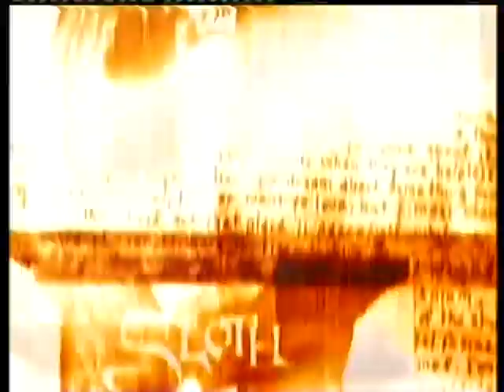The Camp 2012-03-10 25Hours 1/4